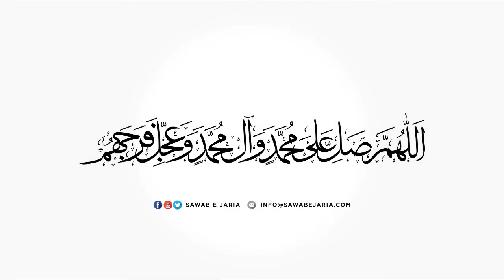Maulana Syed Abu Talib Tabatabai | Eisal e sawab allama talib jauhari | 4th July 2020 [SawabeJaria]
Maulana Syed Abu Talib Tabatabai

 Eisal e sawab allama talib jauhari

 4th July 2020

[SawabeJaria]